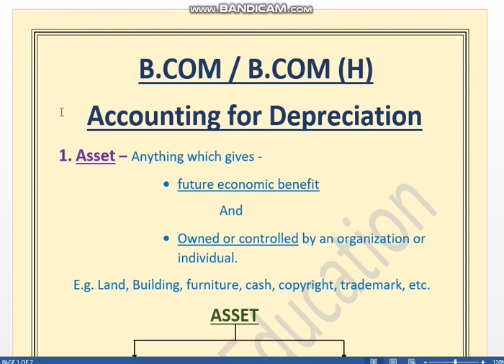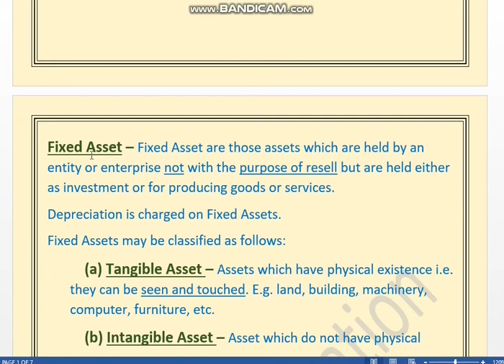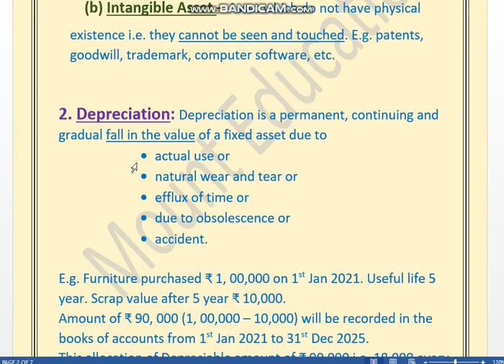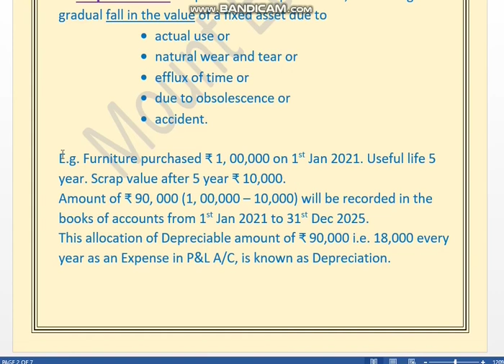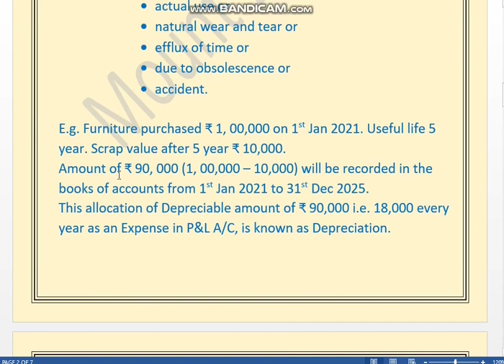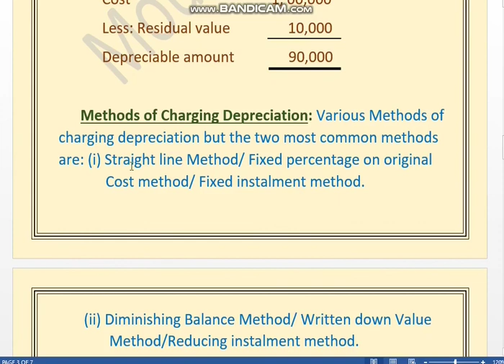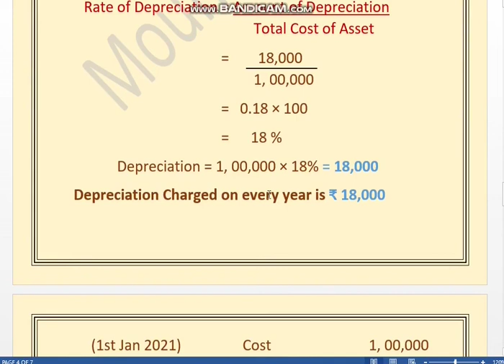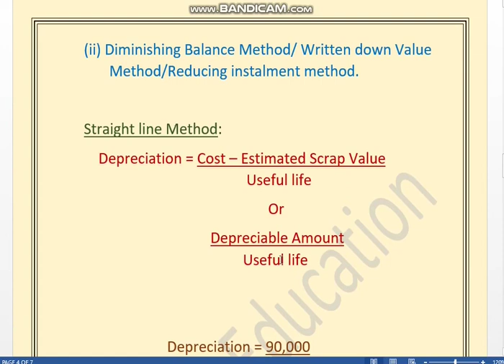Accounting for Depreciation What is Depreciation ? SLM Method Class 1 Financial Accounting B.COM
Accounting for Depreciation Basic Concept SLM Method Class 1 Financial Accounting B.com B.com Hons

sol updates
du sol

10. Du Sol admissions Dates 2022
12. Du sol
13. du sol admissions form  date
14. how to fill du registration form
15 . Du admissions 2022
16. Delhi University full admissions process
17. minimum percentage required in Du
18. du obe guidlines
19. du sol new update
20. du sol march obe exam
22. du obe exam m cheating
23. du sol latest update